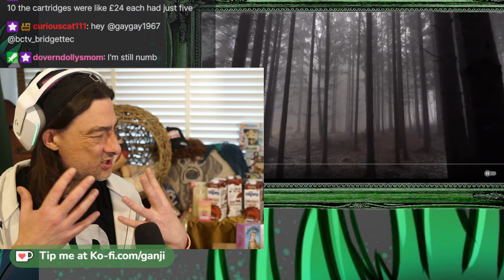Val and Simcast speak on Bam…